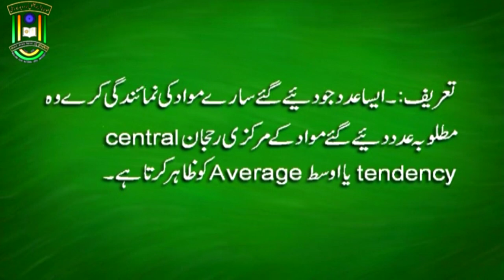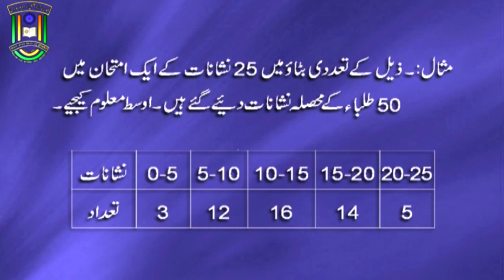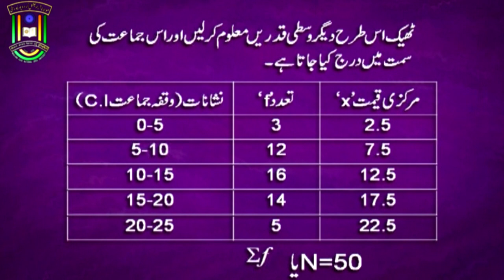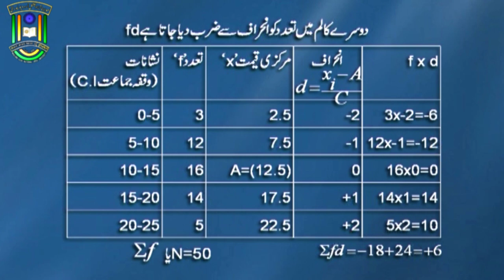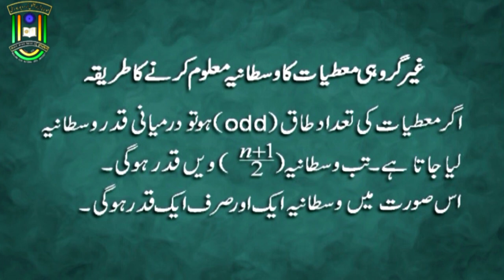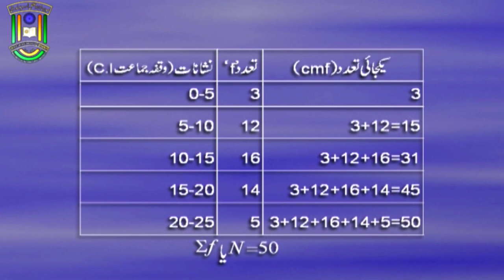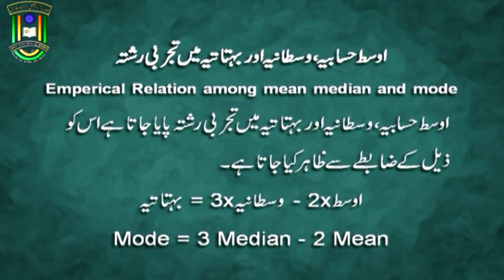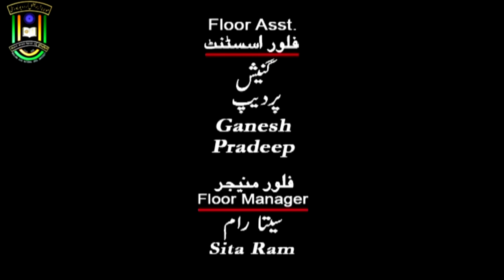Statistics Measures of Central Tendency | B. Ed | 1st year | IMC MANUU